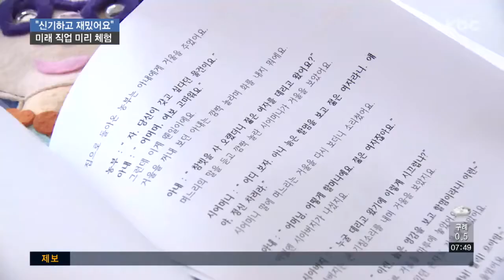미래 내 직업은 뭘까?..직접 체험해 보세요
청소년들은 어른들의 직업에 관심이 많지만 직접 경험해 보기는 쉽지 않은데요.

다양한 직업들을 체험해보고 관련 학과까지 소개해주는 행사가 열려 눈길을 끌었습니다.